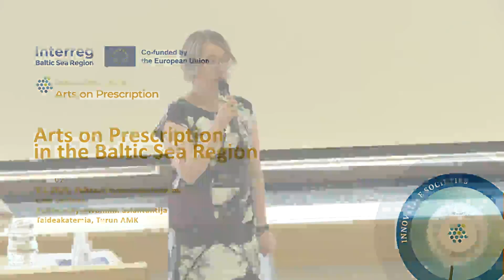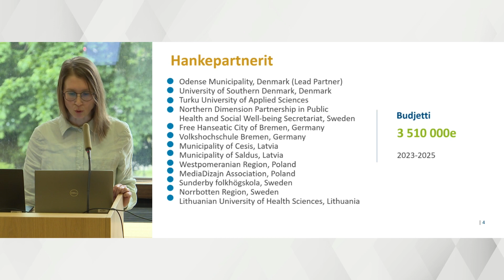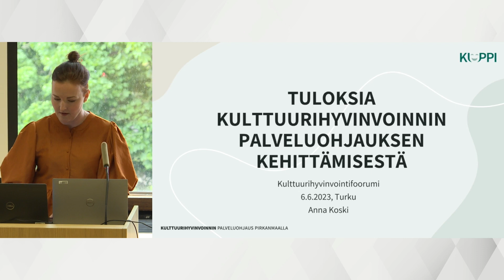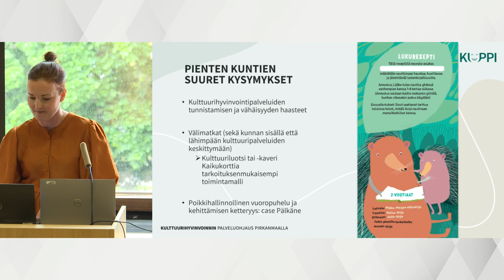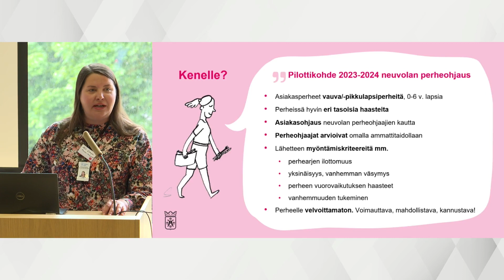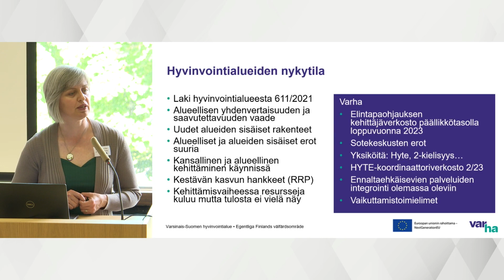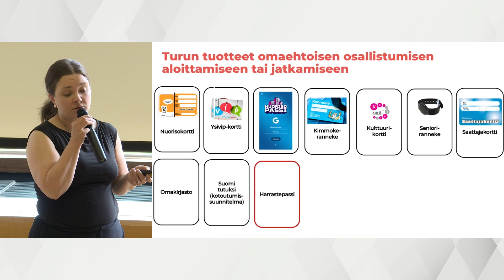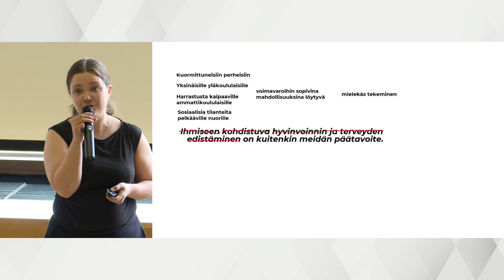Kulttuurihyvinvointifoorumi 2023 osa 2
Turussa 6. kesäkuuta 2023 järjestetyn valtakunnallisen Kulttuurihyvinvointifoorumin aamupäivän ohjelman tallenne.

Tallenteelta löytyvät järjestyksessä seuraavat puheenvuorot:
1. Kansainvälisen taideresepti-hankkeen konseptin ja arvioinnin esittelyä, Liisa Laitinen, kulttuurihyvinvoinnin asiantuntija, Turun AMK
2. Alustavia tuloksia Kulttuurihyvinvoinnin palveluohjaus Pirkanmaalla - hankkeesta, Anna Koski, projektipäällikkö, Kulttuurihyvinvoinnin palveluohjaus Pirkanmaalla -hanke, Tampereen kaupunki
3. Kommenttipuheenvuorot: Heli Lempa, projektipäällikkö, Kulttuurin kärkihanke, Turun kaupunki sekä Hanna Valkeapää, projektiasiantuntija, Monialainen  HYTE-palvelukonsepti, Varsinais-Suomen hyvinvointialue
4. Kulttuurihyvinvointipalveluiden konseptointi: Lasten ja nuorten  kulttuurituotteiden kehittämispolkuja rakentamassa Turussa – miten syntyy  vaikuttava palveluvalikoima?, Kirsi Siltanen, asiantuntija, MDI